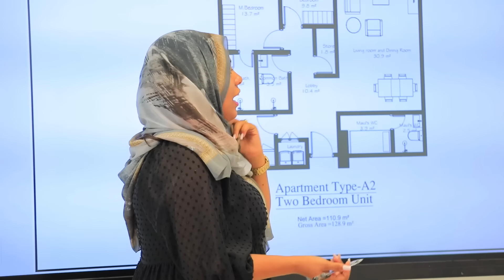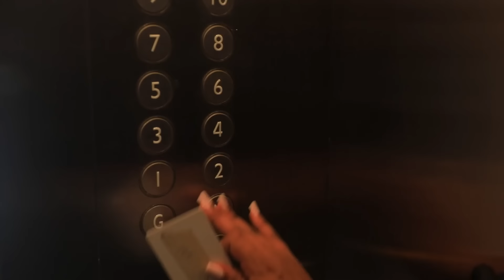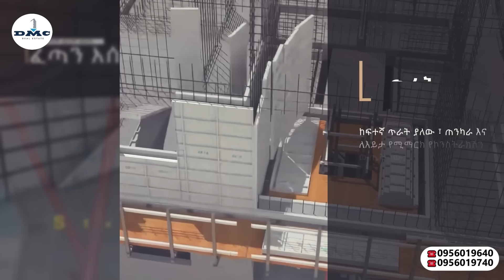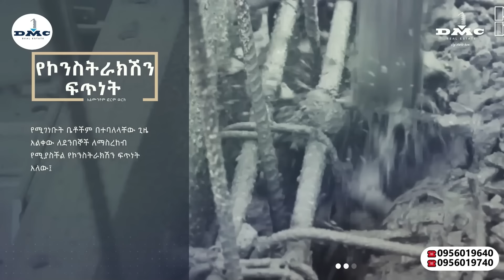🔴በመጨረሻም .... ሌላም ቤት ሊሰጡን ወሰኑ ! ማመን አልቻልኩም ! ሰርፕራይዙን ማን አዘጋጀዉ ?